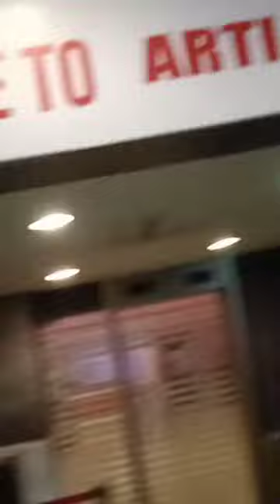Barasat Arti Cinema Hall#barasat#cinemahall#vlog#like#subscribe#share#supportme#video#viralshorts